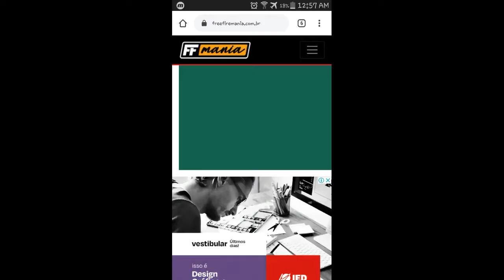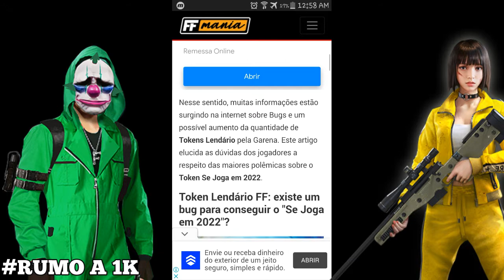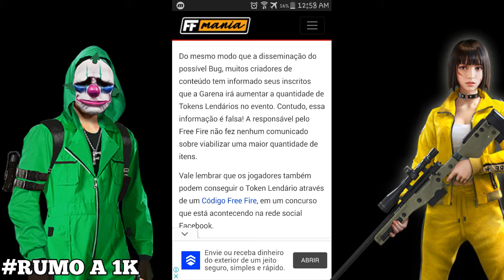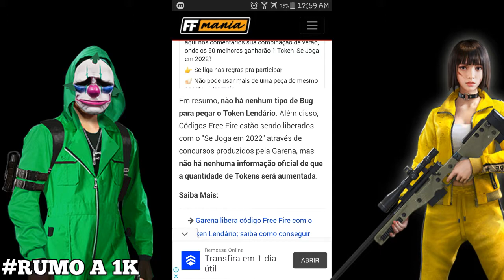COMO PEGAR O ULTIMO TOKEN E PEGAR 10 MIL DIAMANTES!